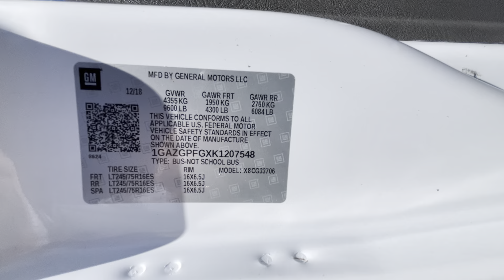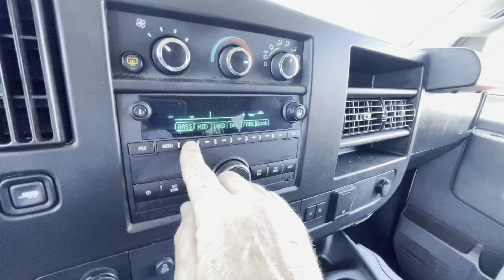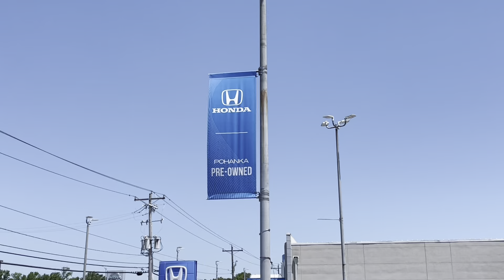2019 CHEVROLET EXPRESS 3500 LT ** 15 PASSENGER ** Low Miles 76766 **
2019 CHEVROLET EXPRESS 3500 LT  (SK#: P5611ADR)
VIN
Miles 76766

Vehicle Details
For sale at our dealership, the 2019 Chevrolet Express 3500 LT is a versatile and powerful van designed to meet all your transportation needs. This model is equipped with a robust V8, 6.0L engine that ensures reliable performance, whether you're transporting cargo or passengers. Key features include Lane Departure Warning, which provides an added layer of safety by alerting you if the vehicle begins to drift out of its lane. Additionally, the Back-Up Camera offers an extra set of eyes when reversing, making parking and maneuvering in tight spaces easier and safer. This Chevrolet Express 3500 LT also comes with a CARFAX Clean Report, ensuring that the vehicle has a clear history with no reported accidents or issues. The rear-wheel drive (RWD) system provides excellent handling and stability, making it ideal for various driving conditions. Whether you need a dependable workhorse for your business or a spacious vehicle for family trips, the 2019 Chevrolet Express 3500 LT is a fantastic choice. Visit our dealership today to take it for a test drive and see firsthand how it can fit seamlessly into your lifestyle.

Equipment
This 2019 Chevrolet Express 3500 has a clean CARFAX vehicle history report. See what's behind you with the back up camera on this vehicle. This 2019 Chevrolet Express 3500's Lane Departure Warning keeps you safe by alerting you when you drift from your lane. This unit has a V8, 6.0L high output engine. It embodies class and sophistication with its refined white exterior. Set the temperature exactly where you are most comfortable in this unit. The fan speed and temperature will automatically adjust to maintain your preferred zone climate. It is outfitted with an OnStar communication system. Quickly unlock this 2019 Chevrolet Express 3500 with keyless entry. This Chevrolet Express is rear wheel drive. Electronic Stability Control is one of many advanced safety features on this 1 ton van. The Chevrolet Express features cruise control for long trips. The vehicle has heated side mirrors to keep your vision clear in winter weather.

Packages
Preferred Equipment Group 1LT: Wheel Trim with Chrome Center Caps; Reclining Front Bucket Seats with Inboard Armrests; Deluxe Console with Swing Out Storage Bin; Forward Collision Alert; Remote Keyless Entry; Lane Departure Warning; Theft Alarm Notification; Chrome Appearance Package; Full-Floor Color-Keyed Carpeting. 6-Way Power Driver Seat Adjuster. Electric Rear-Window Defogger. Sliding Passenger-Side Door. Power-Adjustable Black Outside Heated Mirrors. **Equipment listed is based on original vehicle build and subject to change. Please confirm the accuracy of the included equipment by calling the dealer prior to purchase.**